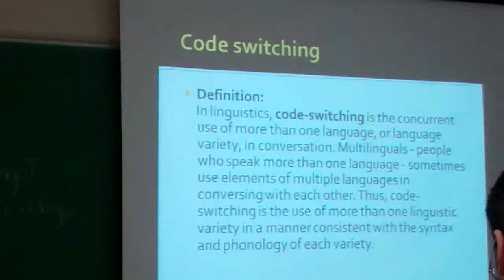Code Switching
A short clip from our most recent workshop on community interpretation. Fadel talks about the importance of focusing and preparing before interpreting.